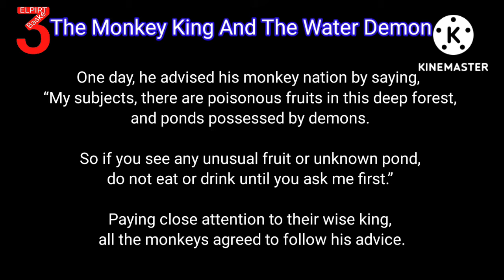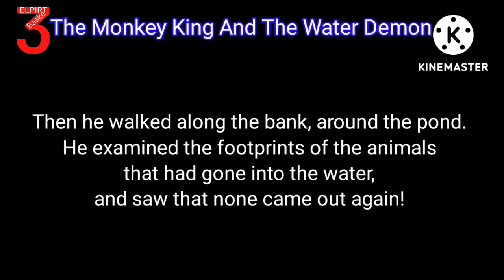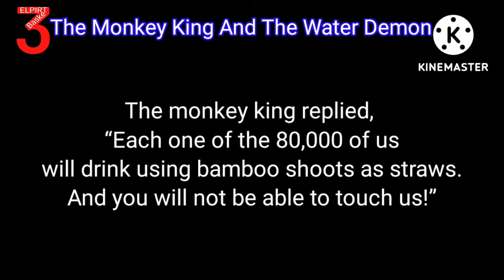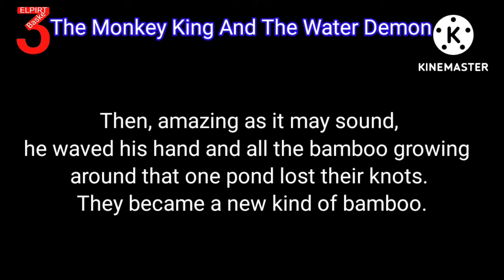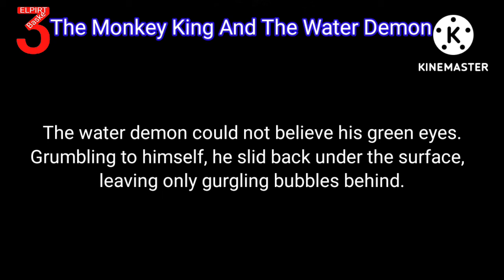A short Story of "The Monkey King & The Water Demon"